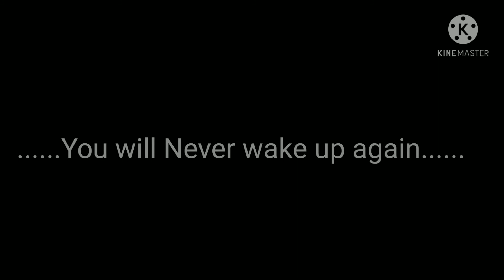"Goodnight Dream" // Empireverse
I don't know why I did it this way, but basically everyone in the Dream Squad has some kind of fall. NOT A SHATTERED FALL.

So Eve (aka Empireverse) was sealed into stone, where EV Nightmare and everyone else, though he would sleep for eternity.

But. just like the other Dreams who met that fate in the apple accident, Eve is back in the tired black abyss.

I hope this a decent explanation...